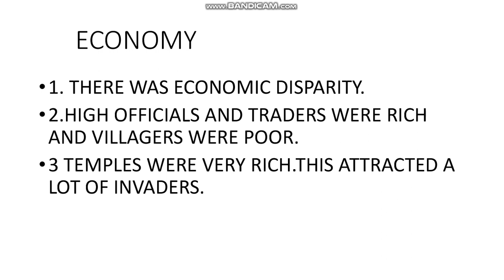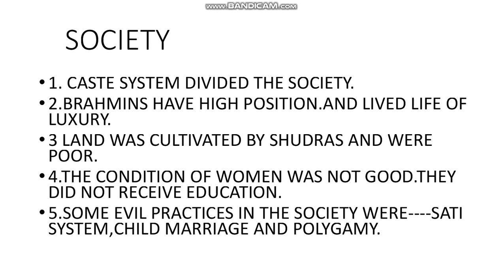Class 7 Social Science Chapter 10 Part 4